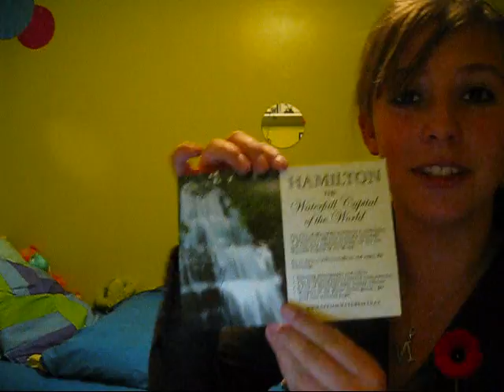CanYouHearMe (part 1)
This is me going on a tangent. giving shout outs, coming back from being sick..and having the camera taken away... this is part 1 of two